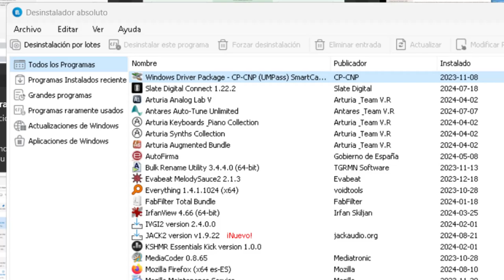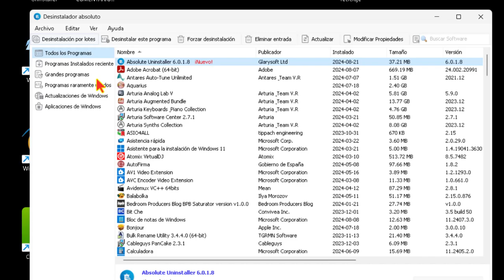Como desinstalar varios programas a la vez en Windows #6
Absolute Uninstaller permite desinstalar programas completamente y con alta velocidad, sin dejar restos inválidos que puedan ralentizar tu sistema.
- *Se inicia más rápido que el programa de Agregar/Quitar de Windows y muestra los iconos de las aplicaciones, facilitando la identificación de los programas.
- *Permite desinstalar múltiples programas a la vez, buscar aplicaciones, eliminar o restaurar entradas, cambiar propiedades de programas, y más.
- *Ofrece opciones para respaldar y restaurar información de desinstalación, así como exportar la lista de programas.